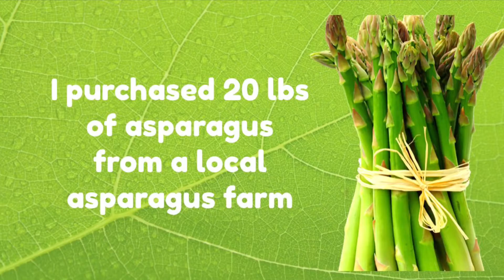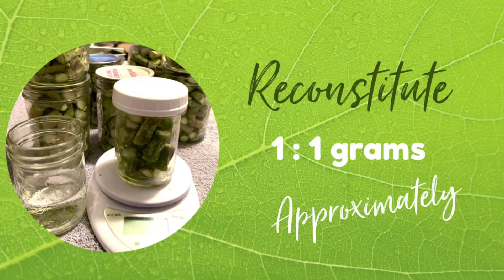Freeze Drying Asparagus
✅ buy local
✅ buy in season
✅ buy in bulk
✅ preserve for winter

That was my goal when I purchased my Harvest Right freeze dryer.

.. and it arrived in time for asparagus season!

Dried asparagus gets two thumbs up from us - a tasty little treat.
I can imagine the taste when sprinkled with some powdered cheese and spices! Yum.

I will, also, be grinding them up to be added to soups and mashed potatoes!

- Debbie
EssentialReflections.online

** this is not a Harvest Right video nor has it been approved by the company **

(If you look into buying a freeze dryer because of my posts, I'd appreciate it if you'd mention my name. I'm new to this, so all the "first time" questions are fresh in my mind!)